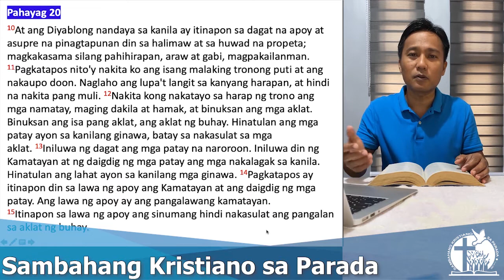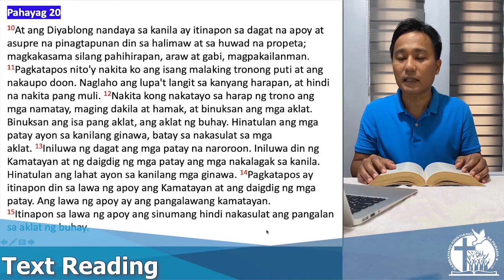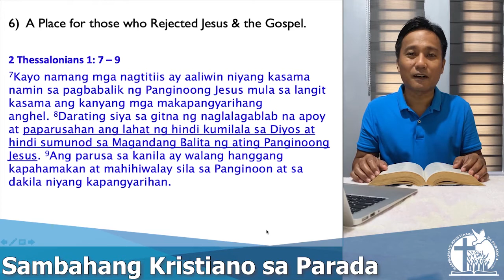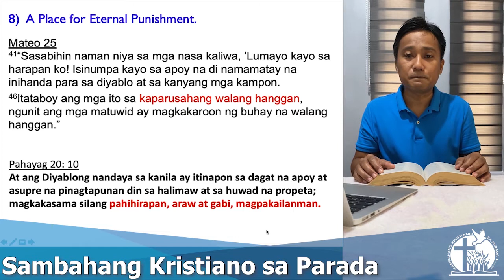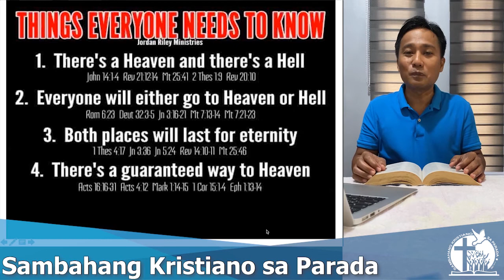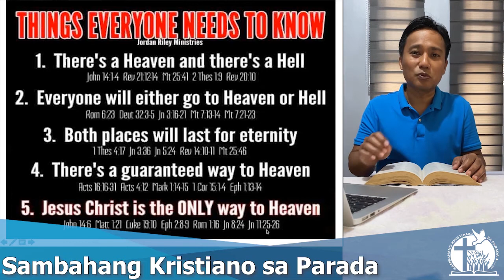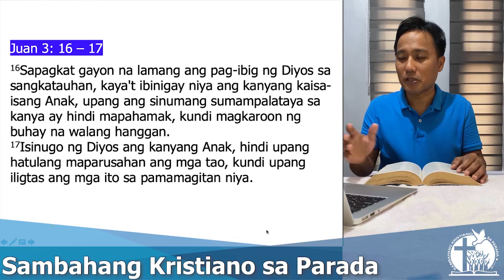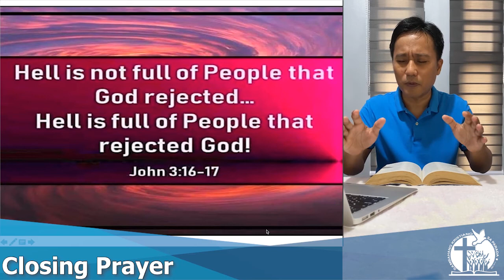Jesus Teachings About Heaven and Hell (part 5)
July 21, 2021 Midweek Service Message
Speaker: Pastor Bal Edora II
Bible Reference: Revelation 20:10-15
Topic Series: The Life and Teachings of Jesus